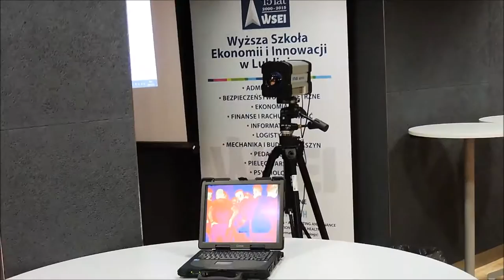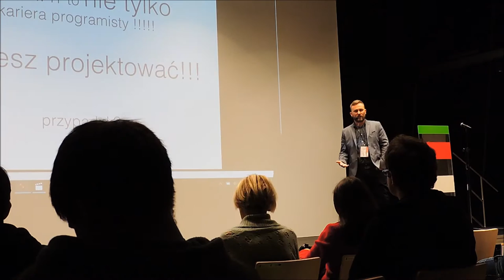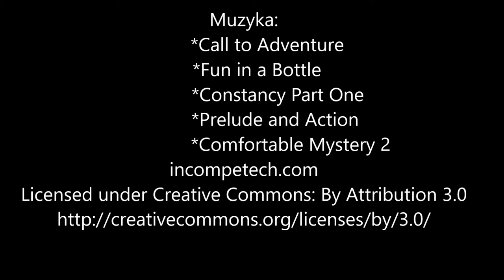konferencja Check IT!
Wycieczka szkolna na konferencję poświęconą branży IT.
Zespół Szkół Ekonomicznych im. M. Dąbrowskiej, Międzyrzec Podlaski